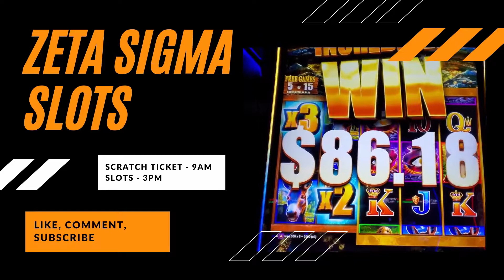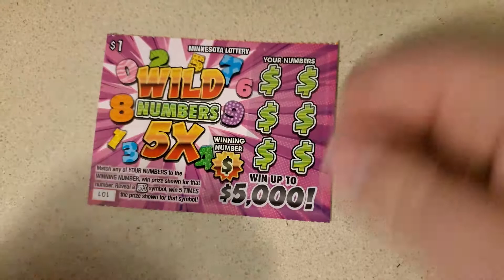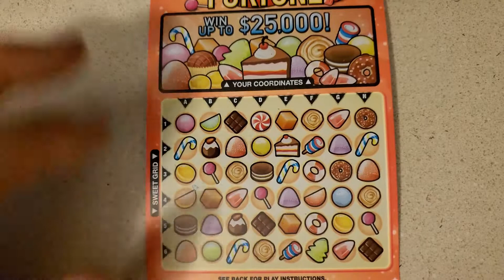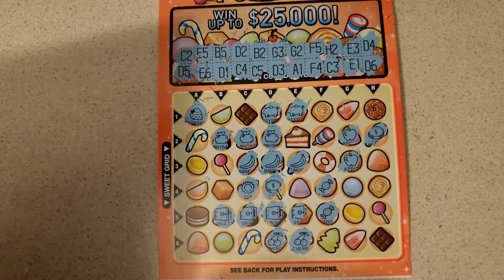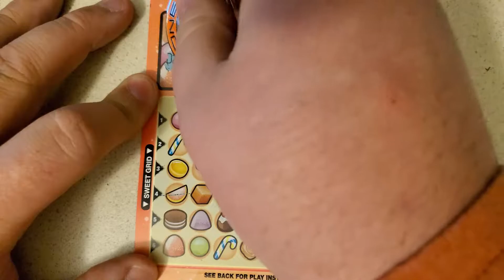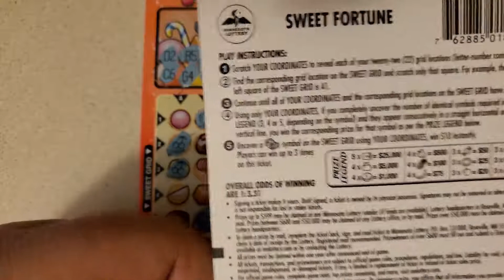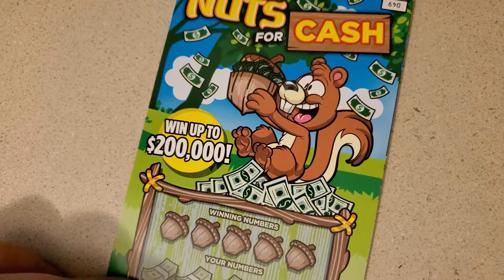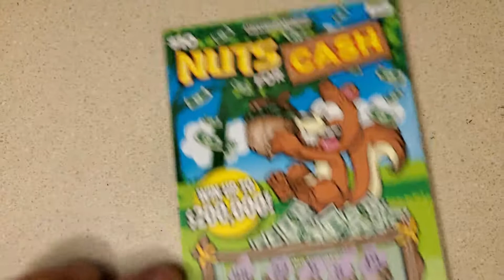It's Monday And I'm Back At It! - Minnesota Lottery Mix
$25 Session to start the week.

$1 - Wild Numbers 5x
$3 - Ms. Pac-Man
(2) $3 - Sweet Fortune
$5 - 777
$10 - Nuts for Cash